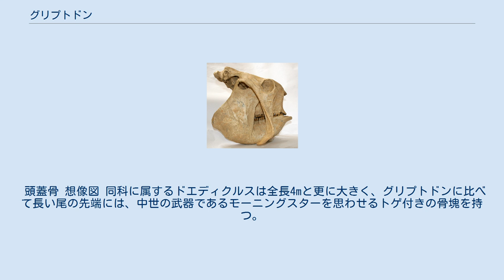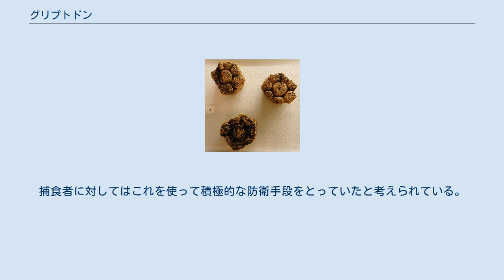グリプトドン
グリプトドン（Glyptodon）とは、新生代第四紀更新世に南アメリカ大陸で最も繁栄した異節上目（かつての貧歯目）被甲目の1属。
現生アルマジロ（アルマジロ科）に近い。
 学名の意味は「彫刻された歯」で、和名も「彫歯獣（ちょうしじゅう）」と言う。
多くの学名に用いられる「ドン（δων）」は歯を意味するギリシャ語である。
 2015年、アルゼンチンのカルロススペガスシニで甲羅の化石が見つかった。
 グリプトドンの系統は早くも始新世に出現し、新生代を通じて生存した。
初期のものは小型で、中新世のものでも全長1mから1.5m程度であったが、更新世に入ると巨大となり、3m以上の種も現われた。
一般にグリプトドンとして知られるものはいずれも更新世の産である。
一部は北アメリカの南部にも分布を広げた。
 グリプトドン甲の骨皮 全長は約3mと巨大で、背中には小さな骨の板が集まってできた甲羅のようなドーム状の装甲板を背負っていた。
この装甲板にカメのように手足を引っ込めて身を守ったとみられている。
初期のものは装甲板の骨の結合がゆるく、体をアルマジロのように丸めて防衛の体勢を取れたが、後期のものは装甲板の可動性が失われ、丸くなることはできなかった。
尾の部分もリング状の骨製装甲板で覆われていた。
歯は生涯を通じて伸び続けたと考えられている。
 頭蓋骨 想像図 同科に属するドエディクルスは全長4mと更に大きく、グリプトドンに比べて長い尾の先端には、中世の武器であるモーニングスターを思わせるトゲ付きの骨塊を持つ。
捕食者に対してはこれを使って積極的な防衛手段をとっていたと考えられている。
 グリプトドンを狩ろうとしている当時の人間を描いた絵 背中の硬い甲羅を戦士の盾にするために人間に狩られたのが原因とする説もある。